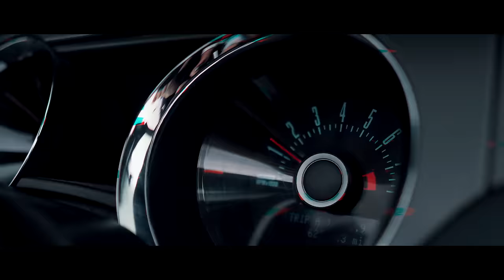2 Donatai - Lakūno Sapnas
2 Donatai - Lakūno Sapnas

Muzika ir Žodžiai - Donatas Čižauskas
Aranžuotė - Marius Matulevičius
Filmavimas/Montažas - Edvinas Fruktas (Fruktas Media)

Dėl koncertų teirautis:
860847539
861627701